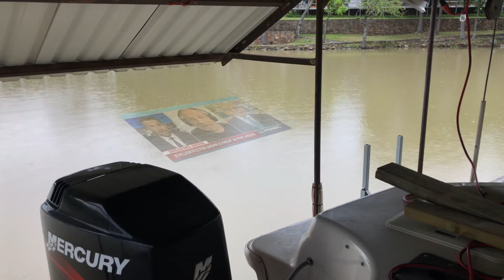TV Time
Playing around in a new program